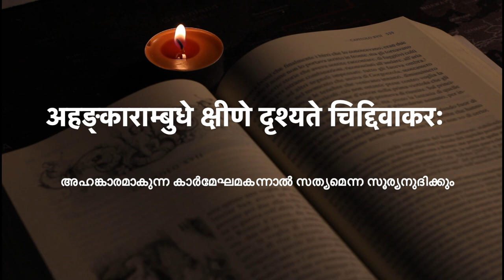കാവ്യാമൃതം - 7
0:00 Intro
0:07 असत्यप्रणयाः सत्यशङ्किन्यः सर्वथा स्त्रियः
         സ്ത്രീകൾ എപ്പോഴും കള്ളക്കഥകളിൽ വിശ്വസിക്കുകയും സത്യത്തെ
         സംശയിക്കുകയും ചെയ്യും (രാമായണമഞ്ജരീ)
0:22 अहो धिङ् नास्ति विश्वासः स्त्रीषु साहसभूमिषु
         എന്തു സാഹസത്തിനും മടിക്കാത്ത സ്ത്രീകളെ വിശ്വസിക്കുക വയ്യ
         (കഥാസരിത്സാഗരഃ)
0:34 अक्रोधेन जयेत्क्रोधमसाधुं साधुना जयेत्
         ക്രോധത്തെ സംയമംകൊണ്ടും തിന്മയെ നന്മകൊണ്ടും ജയിക്കണം
         (മഹാഭാരതം)
0:47 अनुद्गीर्णो हि वचसा मन्युर्नैवोपशाम्यति
         വാക്കുകൊണ്ടെങ്കിലും പ്രകടിപ്പിക്കാതെ ക്രോധം ശമിക്കില്ല (രാമായണമഞ്ജരീ)
1:00 अलङ्कारो हि नारीणां क्षमा तु पुरुषस्य वा
         സ്ത്രീക്കും പുരുഷനും നന്നായി ഇണങ്ങുന്ന ആഭരണമാണ് ക്ഷമാശീലം
         (രാമായണം)
1:13 अहो क्षुन्नाम गुर्वेषा न कुर्यात्कस्य लाघवम्
         കലശലായ വിശപ്പ് ആരെയും തരംതാഴ്ത്തിക്കളയും (കഥാസരിത്സാഗരഃ)
1:25 अहङ्काराम्बुधे क्षीणे दृश्यते चिद्दिवाकरः
         അഹങ്കാരമാകുന്ന കാ൪മേഘമകന്നാൽ സത്യമെന്ന സൂര്യനുദിക്കും
1:38 Cncl